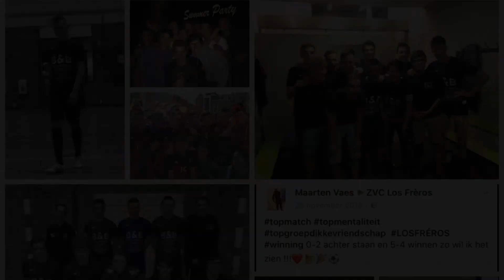ZVC Los Frèros Rummen - Our Story